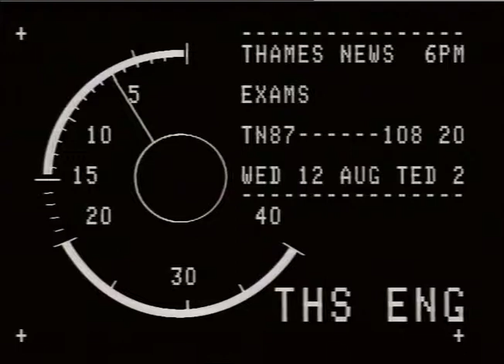STEVENS :Wayne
THAMES NEWS 29.12.88 WAYNE STEVENS - UPDATE ON PROGRESS OF DUNSTABLE BOY BORN WITH BRAIN DAMAGE. _x